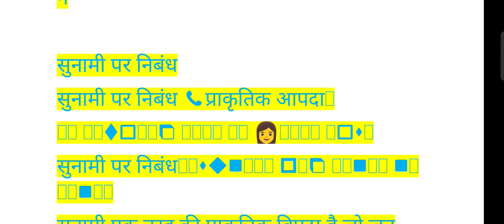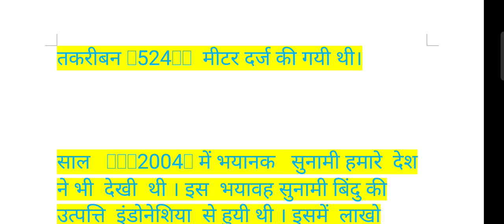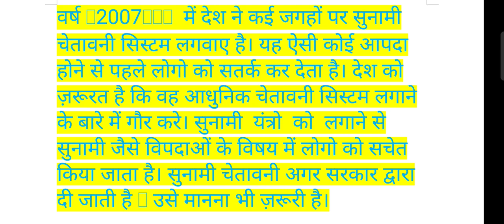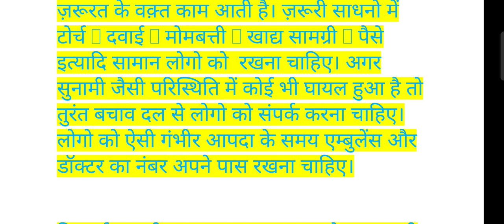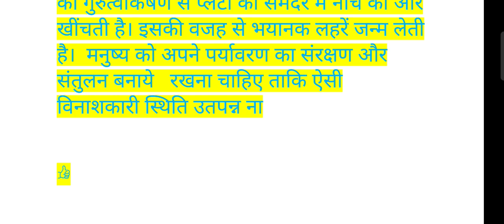2 February 2023(4)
my channel is bast gk study channel no 1